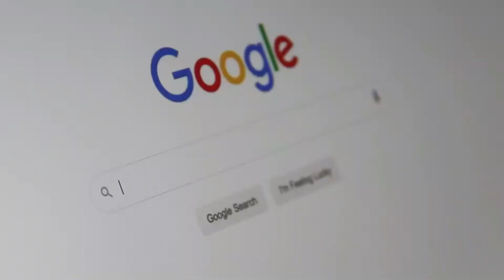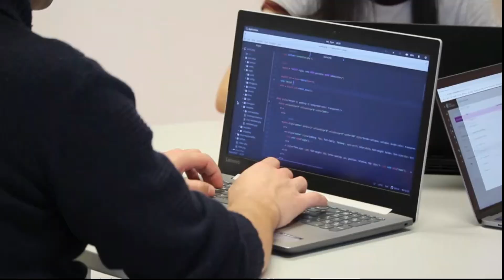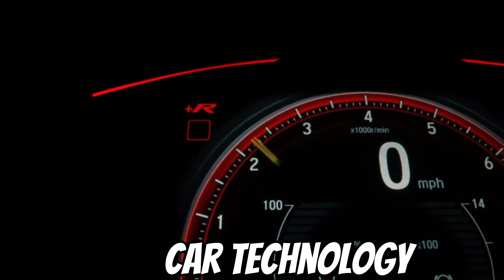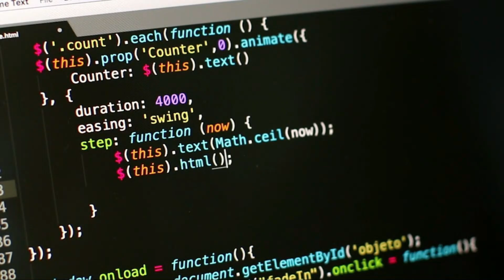What If Python Never Existed? Exploring the Impact on Tech, Science, and Automation | Brokly Master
🌍 What If Python Never Existed? 🤔

Hey, tech enthusiasts! Welcome back to Brokly Master! Today, we're diving into an intriguing thought experiment: What if Python, one of the most influential programming languages, never existed? 🤯

In this video, we’ll explore the transformative power of Python and imagine a world where it was never created. From revolutionizing automation to powering recommendation systems, flight automation, self-driving cars, robotics, and more, Python has played a pivotal role in shaping modern technology.

We'll cover:

The Power of Automation: How Python simplifies and enhances automation across various industries.
History of Python: A brief journey through Python’s evolution from its inception to its current state.
Recommendation Systems: The impact of Python on personalized experiences on platforms like YouTube, Instagram, and Amazon.
Flight Automation: Python’s role in enhancing air travel safety and efficiency.
Self-Driving Cars & Robotics: How Python drives advancements in autonomous technologies.
Science & Research: The importance of Python in handling data and accelerating scientific discoveries.
Medical Science: Python's contribution to diagnostics, treatment plans, and personalized medicine.
Agriculture: The role of Python in precision farming and agricultural advancements.
Web Development: How Python frameworks simplify and innovate web development.
Alternatives to Python: What other languages would fill the void and how they compare to Python’s simplicity.
Imagine a world where Python never existed—how different would our lives be? 🤔💭

Don't forget to give this video a thumbs up, subscribe for more tech insights, and leave a comment on how Python has impacted your life or what technologies you think could replace it!